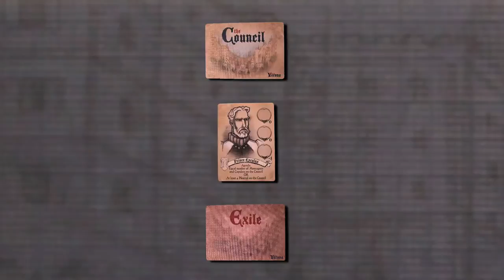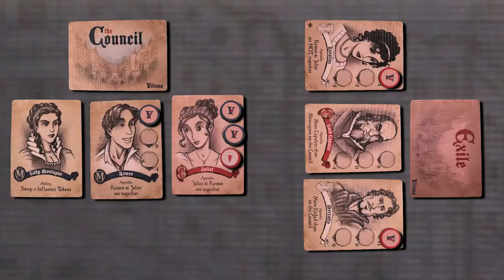Game Review: Council of Verona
Is Council of Verona worth adding to your Game Nights? Find out by watching this review from Rayreviewsgames.com.

Facebook.com/rayreviewsgames

Council of Verona is owned by Crash Games